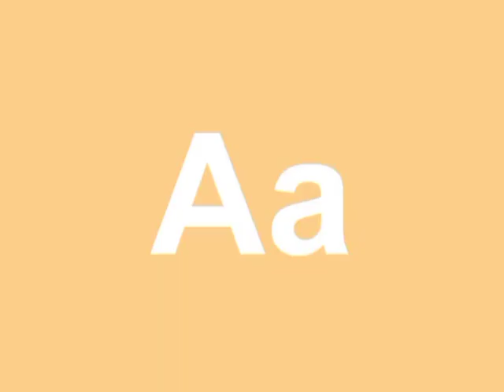Old English artistic alphabet 8